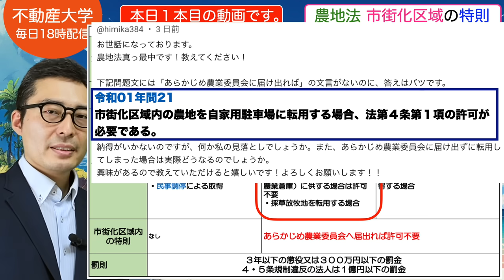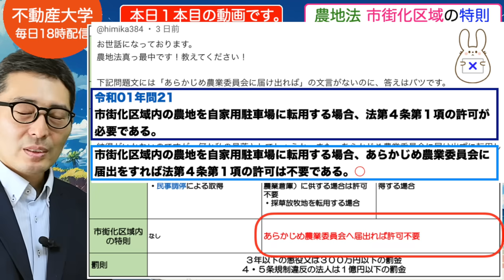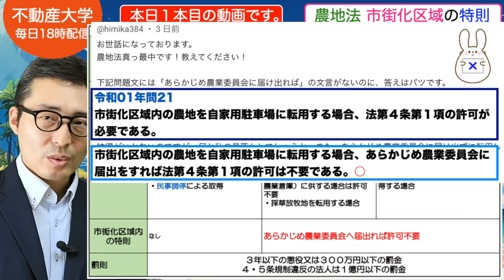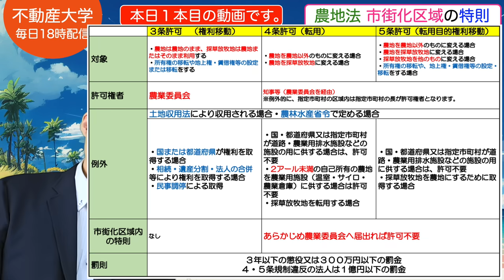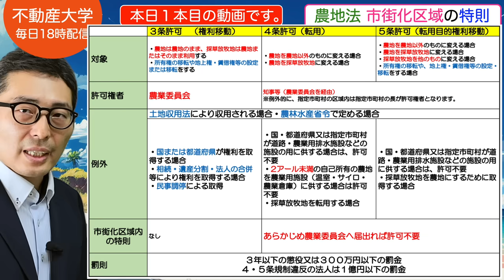【農地法の例外規定】受験生が疑問に感じる農地法の３条４条５条許可の例外規定について初心者向けにわかりやすく解説講義。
【Voicyの不動産大学ラジオ版はこちら】